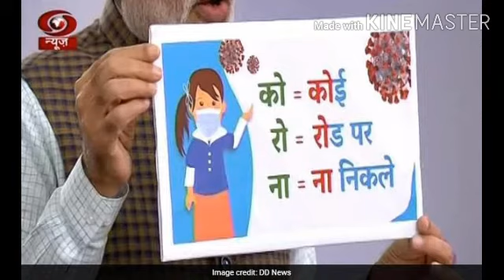कोरोना वायरस पर न्यू राजस्थानी भजन // Korona Yayras Par New Marwadi Bhajan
Korona wayras Par Rajasthani & Marwadi Bhajan
Best New Bhajan
Super Naye Aandaj me
korona par Aasthawadi Bhajan
Mat karna hosiyari korona

कोरोना वायरस पर न्यू राजस्थानी व मारवाड़ी भजन
बहुत ही मीठी आवाज में नया भजन
बिल्कुल नये अन्दाज में कोरोना पर भजन
कोरोना मत कर ना होशियारी